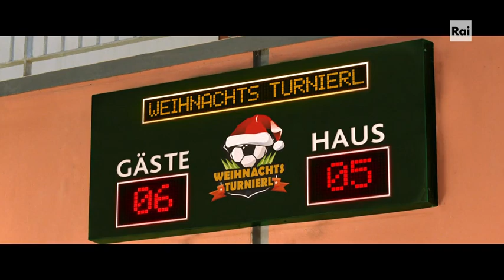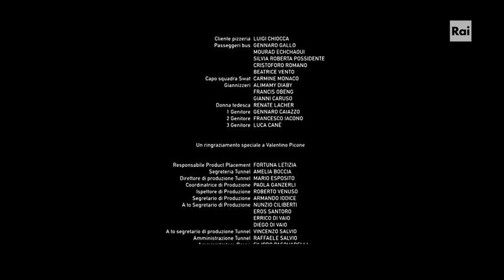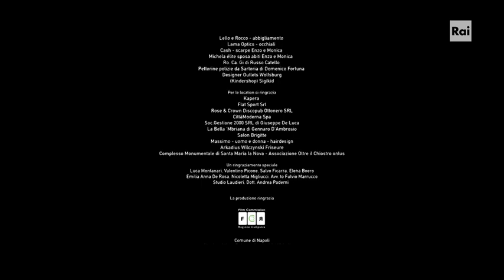FINALMENTE SPOSI FILM COMPLETO